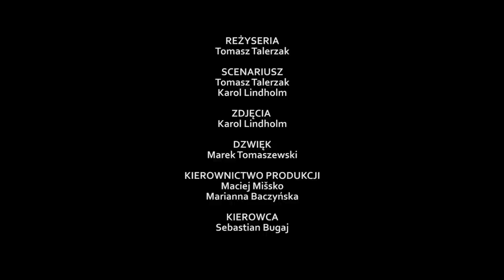"Pończocha"/"Stocking" - 48 Hour Film Project Kraków 2012 - NAGRODZONY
Łodeszot Studio prezentuje film pt. "POŃCZOCHA" zrealizowany w dniach 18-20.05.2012 w ramach krakowskiej edycji festiwalu 48 Hour Film Project.
Whatashot Studio presents "Stocking", a short film made for The 48 Hour Film Project Cracow 2012

FILM ZDOBYŁ:
- NAGRODĘ SPECJALNĄ JURY (Magdalena Piekorz, Łukasz Dzięcioł, Robert Gonera) ZA NOWATORSKI JĘZYK FILMOWY
- NAGRODĘ DLA NAJLEPSZEJ AKTORKI (LENA SCHIMSCHEINER)
PRIZES:
- SPECIAL PRIZE FOR INNOVATORY FILM LANGUAGE
- BEST ACTRESS PRIZE FOR LENA SCHIMSCHEINER

OBSADA/CAST:
Kasia, kandydatka/ Kate, a candidate - LENA SCHIMSCHEINER
Korfanty Szpak, notariusz/ Korfanty Starling, notary  - GRZEGORZ KLIŚ
Paula, autostopowiczka/ Paula, a hitch-hiker - DOMINIKA MALCZYŃSKA
Pizzowy Pracownik/ Pizzaman - ARNOLD CZEPŁA
oraz EKIPA/and THE CREW - Karol Lindholm, Tomasz Talerzak, Marek Tomaszewski

REŻYSERIA/DIRECTOR - Tomasz Talerzak
SCENARIUSZ/ SCREENPLAY - Tomasz Talerzak i Karol Lindholm
ZDJĘCIA i MONTAŻ/ CINEMATOGRAPHY and EDITING  - Karol Lindholm
DŹWIĘK/ SOUND - Marek Tomaszewski
KIEROWNICTWO PRODUKCJI/ PRODUCTION - Marianna Baczyńska, Maciej Miąsko
KIEROWCA/DRIVER - Sebastian Bugaj

GATUNEK/GENRE: mocumentary
BOHATER/HERO: Korfanty Szpak, notariusz/ Korfanty Starling, notary
REKWIZYT/PROP: latarka/ flashlight
TEKST/LINE: Odpuść, dlaczego tak kurczowo się trzymasz?/ Let it go, why hold on so tightly?